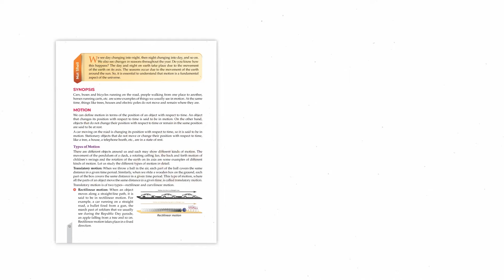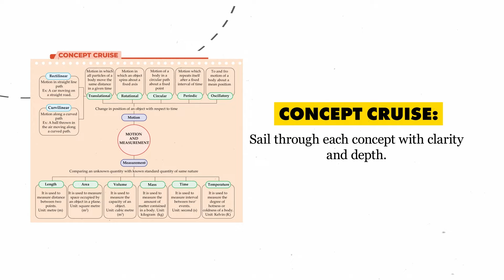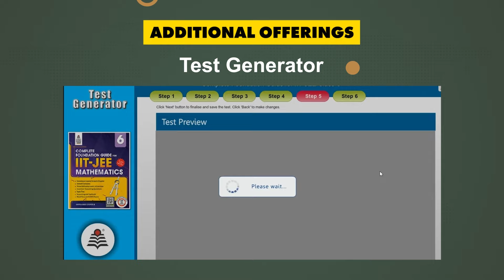S Chand's IIT-JEE/NEET Complete Foundation | Classes 6 to 10 | S Chand Academy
Dive into the world of competitive exam preparation with "The Complete Foundation Guide for IIT-JEE/NEET" series by S Chand Publishing. This comprehensive five-level series designed to prepare learners from Classes 6 to 10 is the key to mastering essential concepts for Olympiads, IIT-JEE, NEET, and other crucial entrance exams.

Discover what sets this series apart:

Firm Foundation: Build a strong base for success in competitive exams with clear, concise explanations and practice questions.

Engaging Features: Explore motivating insights into scientific discoveries, concise chapter summaries, and detailed solved examples.

Extensive Practice: Test your understanding with practice questions at different difficulty levels, including IIT pattern questions.

Logical Reasoning Skills: Hone your reasoning abilities with dedicated chapters.
Mock Tests: Prepare thoroughly with two mock tests and answer keys.

to get your hands on these invaluable resources now!